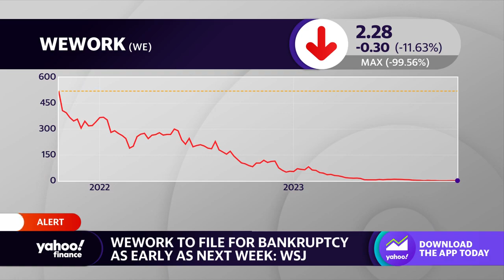WeWork stock plunges on reports of bankruptcy filing plans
WeWork (WE) shares sink even lower on headlines that the company is planning to file for bankruptcy next week, according to the Wall Street Journal. Yahoo Finance anchors Julie Hyman and Josh Lipton comment on the coworking space provider's fall from grace as an original startup darling.